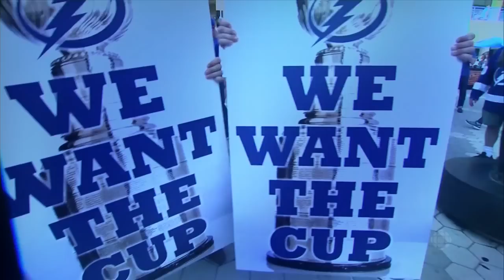May 1, 2015 (Montréal Canadiens vs. Tampa Bay Lightning - Game 1) - HNiC - Opening Montage